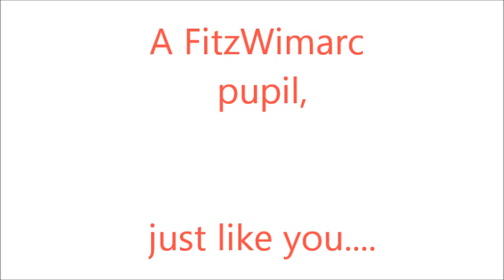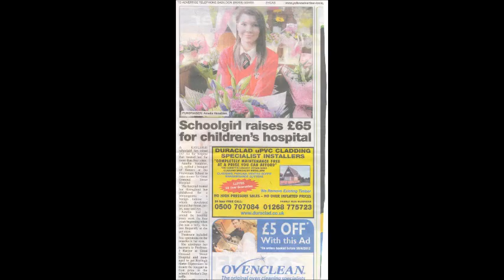FITZWIMARC - AMELIA FOR GOSH.wmv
Amelia launches The FitzWimarc School fundraising campaign for Great Ormond Street Hospital  She will attempt to beat the school record!